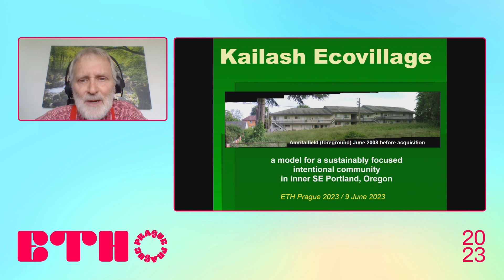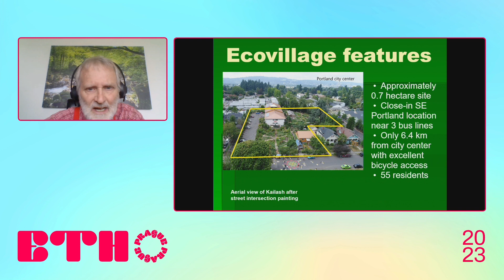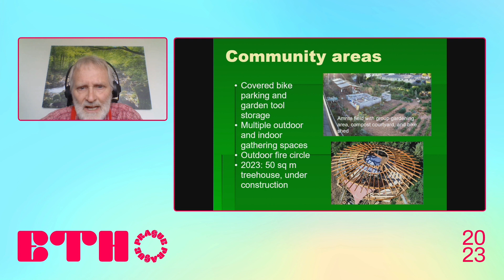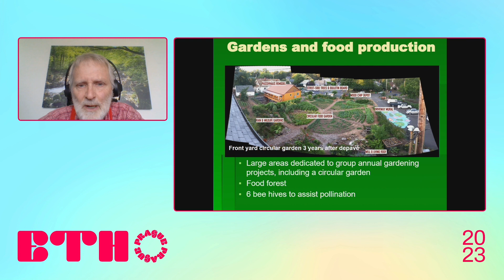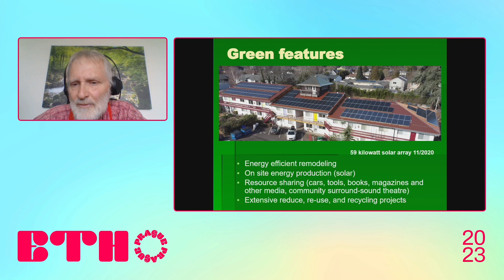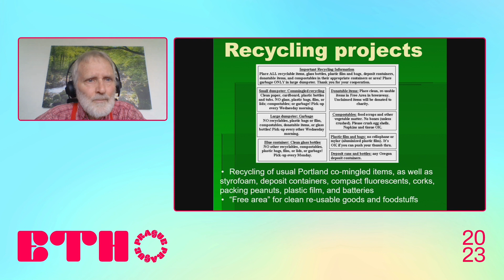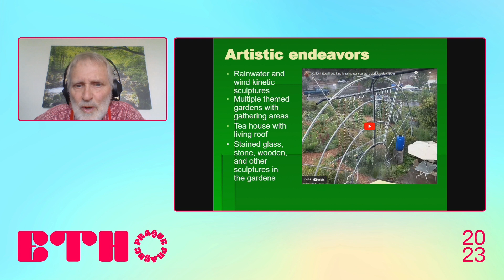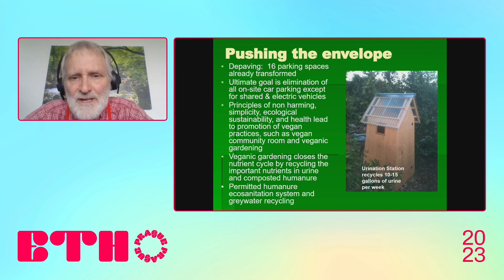Kailash Ecovillage, a model for a sustainably focused intentional community in Portland, Oregon USA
Ole Ersson / Kailash Ecovillage is an example of the transformation of a derelict apartment complex into a model of sustainable development and community building.